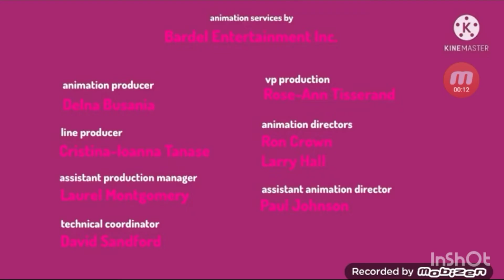Papo World Season 1 End Credits (Version 1)